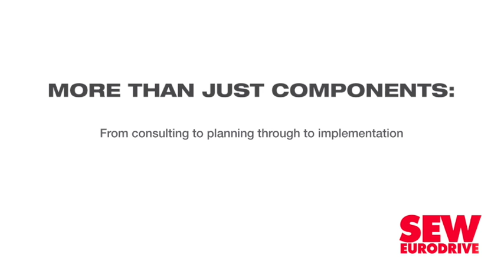Nuclear is a solution to Eskom woes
The success of all the countries that have undertaken large nuclear programmes shows that nuclear energy is a credible solution to State-owned power utility Eskom’s power challenges, says retired Eskom chief nuclear officer David Nicholls.